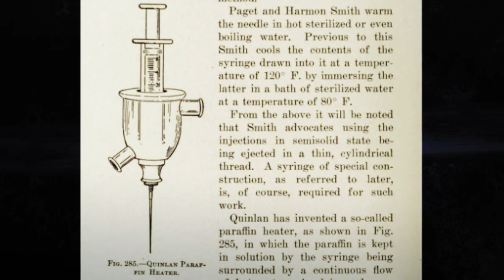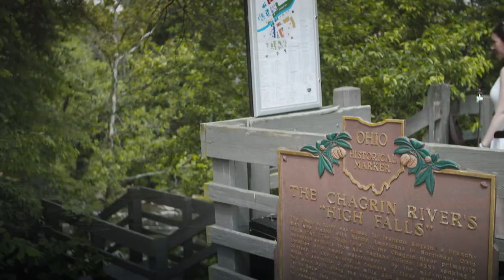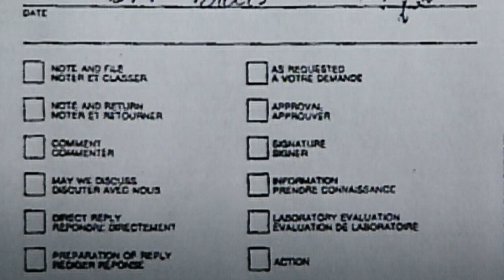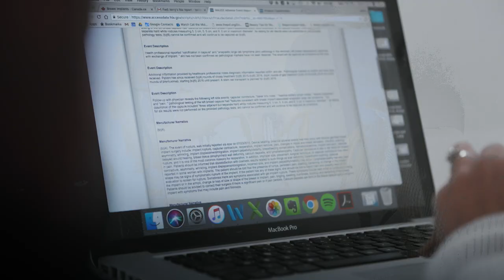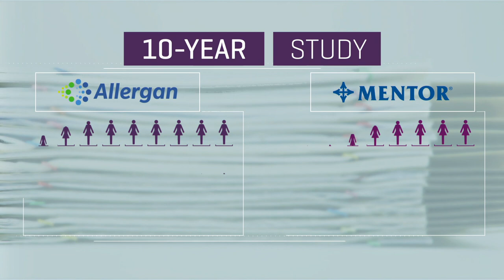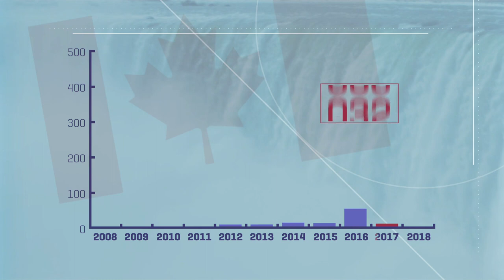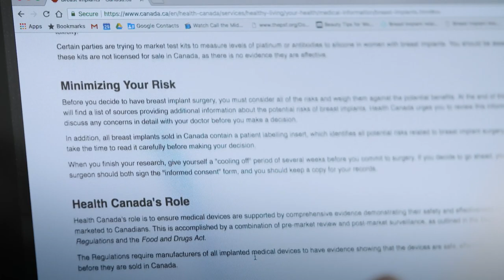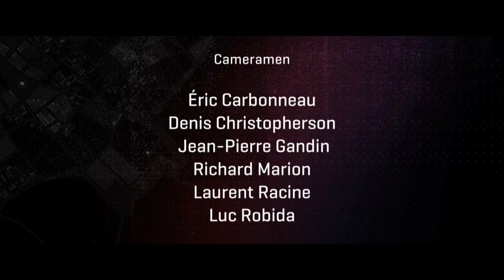Breast implant safety - The Trouble is Skin Deep (Enquête)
Breast implants have been approved by Health Canada, yet hundreds of women with long-term health problems have had their implants removed. Enquête investigates whether Health Canada approved the devices without long-term studies and allowed manufacturers to inadequately report breast implant-related adverse events for years. Report in collaboration with the International Consortium of Investigative Journalists, Radio-Canada, CBC and the Toronto Star.